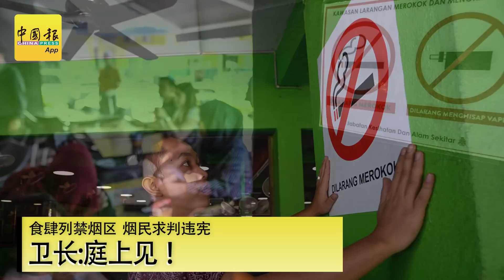【新闻抢鲜报】2019-01-01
摄影：张智玟
剪辑：岑家豪